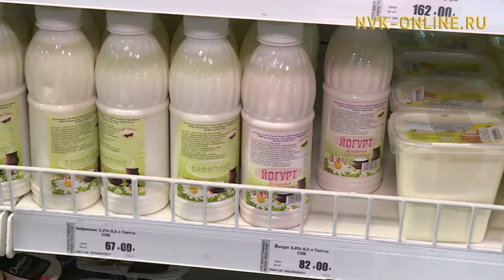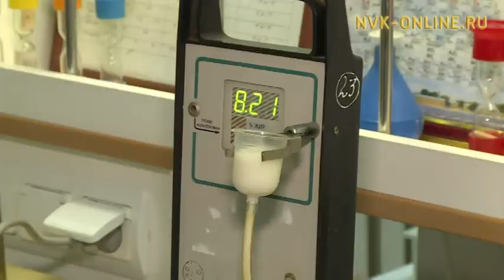Тыа хаһаайыстыбатын аһын-үөлүн дэлэтэргэ туох уустуктар баалларый?